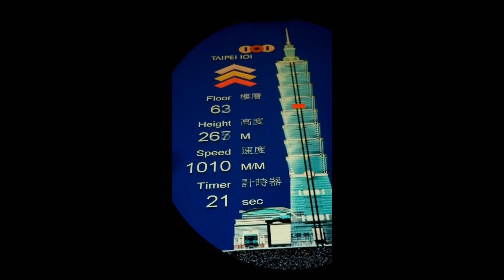I'm Japanese,and That's My Life